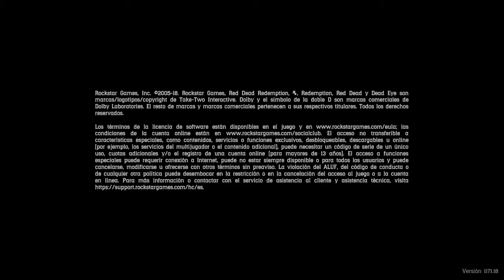Red Dead Redemption 2_20190624002623